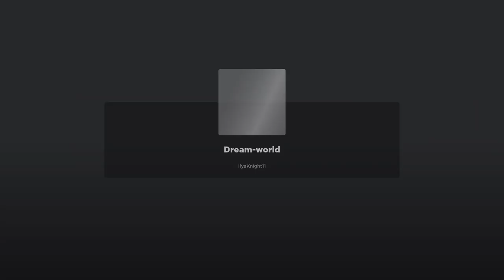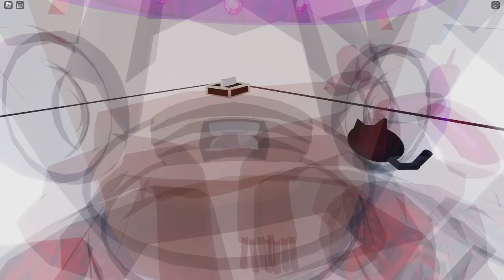OMORI REMAKE - Oyasumi Simulator | ROBLOX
Oyasumi Simulator is an OMORI styled Roblox game that released recently, and while it isn't completely finished yet, the places you do get to explore are nothing less than captivating. Everything here looks nice, White Space, Neighbor's Room, Sunny's house, any room that is open for players to explore looks nice. While I don't upload many OMORI themed Roblox games often, the ones I have explored are actually really well-done, and don't bore the player in any way.